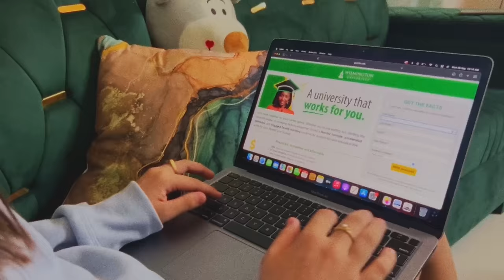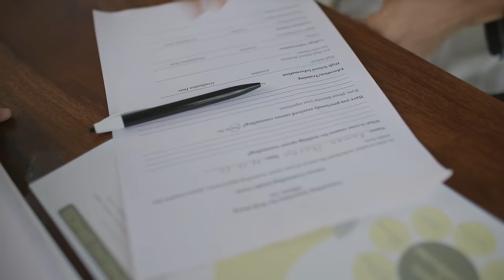Raman - december (Official Music Video)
December is everything bittersweet. It's all about the end, closing chapters. It's about not letting your life until now decide what's next for you. It's about letting go of the past, letting go of the year gone by. It hurts, but the song acts as the warm blanket you need right after you get drenched in cold water, or a bandaid after you cut yourself—a comfort song, a song to cry to. It can be whatever you want it to be. “December is the last month of the year and is very personal to me. It was the most confusing song for me to write, but after I processed what I was feeling and finished writing it, it all just made sense.” - Raman

Audio Credits:

Singer-songwriter: Raman
Produced, Mixed by: Raman
Mastered by: Aashish Anand at Blue Cassette Studio, Thane
Label: Molfa Music

Video Credits:

Presented By: Molfa Music

Cast:
Male lead: Raman Sharma
Female lead: Amritpreet Kaur

Director and Writer: Dar Gai
Producers: Dar Gai, Dheer Momaya, Pranit Sahni
DoP: Aditya Varma
AC: Tanmay Mahato

DA: Supreet Haro
AD: Avantika Rikhye
HMU: Antara Pathak and Pranita Pathare
Costume: Sia Seth

Editor: Pralay Valanju
Animation: Yuvraj Singh
Colorist: Aditya Varma and Aarav Ramnani
Cover art: Aayushi Nathani

Production Manager: Gaurav Chaudhary
Spotboy: Alankrit Tiwari

Accounts Team: Smita Adam, Dimple Shah
Marketing Team: Nivedita Mahesh, Nishant Shah
Label Management: Rohin Bachwani, Chintan Chauhan

Lyrics:

Its december and I don’t
Don’t know what to do
Kinda feel dry and I’m
Contemplating you
This december I’ll find out
What i really wanna do
What I wanna prove
All my days
Feel like I’ve been lost in space
Tired of finding love
Are becoming faded
Sketches of lonely faces
Dying for some love
We don’t see
Ba da da da da
We don’t see
What we could’ve been
What she could’ve been
She’s got perfect hair
And crusty lips
With deep brown eyes
And the lovely smile
I can’t describe oh
Oh no
We’re slow dancing in the garden
With some nice and cozy flowers
Everything pretty you’d ever wanna do
We could lay around
Look up
To count the stars I’ll realize
I’m just a small part of the universe with you
We’ll be something beautiful
Rosy dates and a little more
Tonight
We’ll be just fine
Little stars and country roses
Painted clouds in twilight hours in the sky
Ba da da in the sky
Baby I don’t wanna cry no more
This december I will find my own
Tonight, tonight
You’ll be my sweet lullaby
From all noise and twisted lies
Oh my
I’ll be alright
She’ll be something beautiful
Rosy cheeks and a little more
Those eyes
She’ll be alright